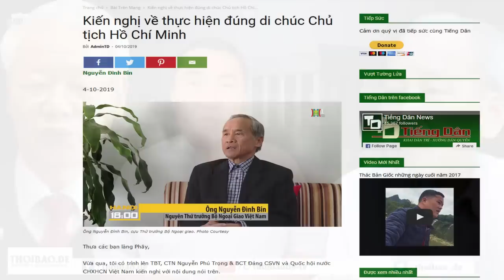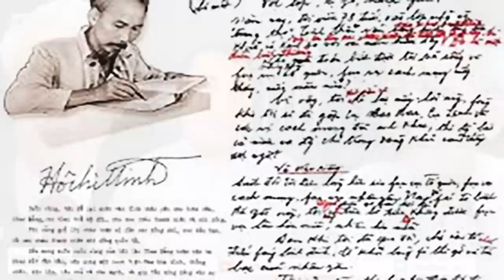Vì sao nguyện vọng "hóa tro" của ông Hồ vẫn chưa được thực hiện?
Ông Hồ Chí Minh có nguyện vọng được hỏa táng, vậy lý do gì mà lãnh đạo Đảng và nhà nước Việt Nam qua các thời kỳ, cho đến nay vẫn không thực hiện di nguyện đó. Hãy để ông Hồ Chí Minh có quyền chết được nhắm mắt, được an táng như một con người bình thường.